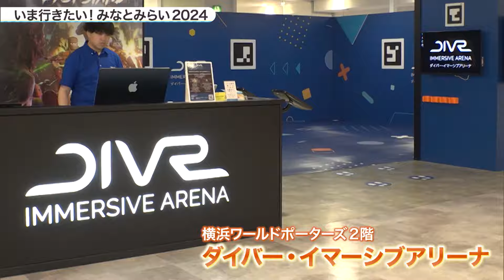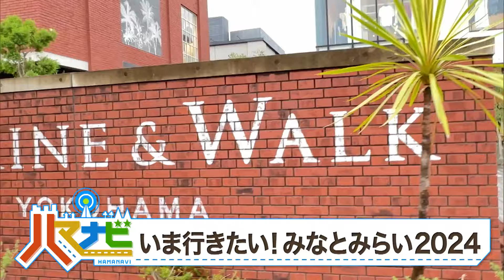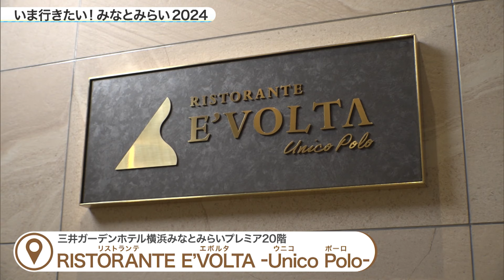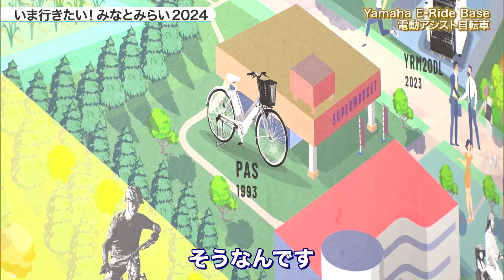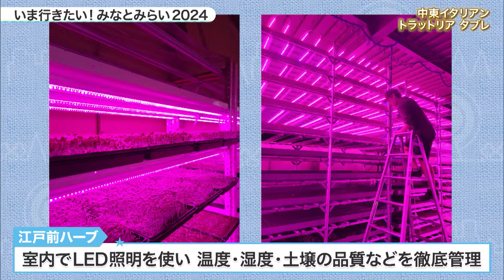ハマナビ 2024年6月8日放送 いま行きたい！みなとみらい2024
2024年5月に新たに誕生した大型複合施設「横浜シンフォステージ」を始め、
進化を続ける"みなとみらいエリア"の話題のスポットをナビゲートします。